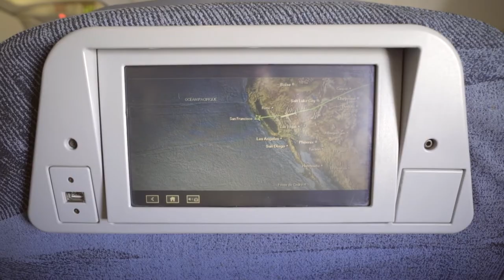Camping on the California Coast with a French Bulldog Puppy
Check out Luna the Frenchie's trip from Toronto to San Francisco to take a road trip down the Pacific Coast Highway to Los Angeles.